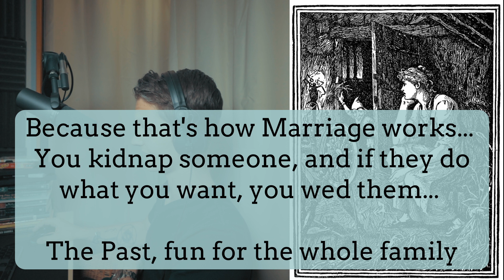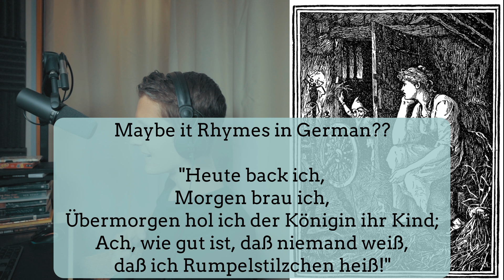Rumpelstiltskin by The Brothers Grimm | Fairy Tale Friday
Rumpelstiltskin by The Brother Grimm, narrated by Isaac Birchall
Rumpelstiltskin is the story of a girl who is sold to the king of the lands because her father lies and says that she is able to turn wheat into gold. The girl is scared and has no idea how to do this, but at night a little gnome comes in and in exchange for her necklace, he turns the wheat to gold for her. This happens again another and another night, but as the 3rd night comes, the girl has nothing left to give the gnome, so he asks for her first born child in exchange. Several years go by, but eventually the evil gnome comes to collect his fee.

*COMIC*
By @Valenangelr